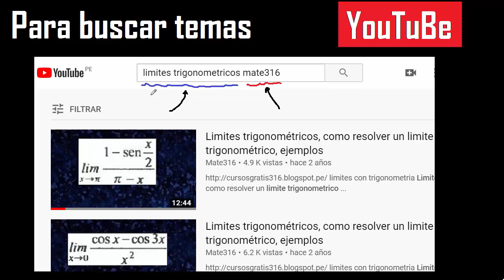135 grados sexagesimales a centesimales - convertir de sexagesimal a grado centesimal - ejemplo 10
convertir 135 grados sexagesimales a centesimales
sexagesimales a centesimales
convertir de sexagesimal a centesimal
transformar de sexagesimal a centesimal